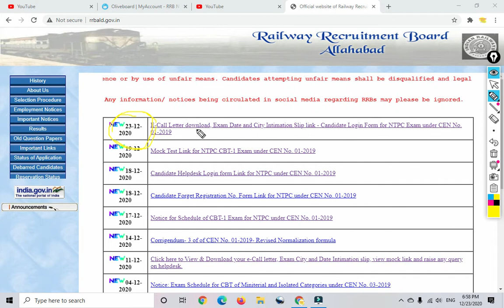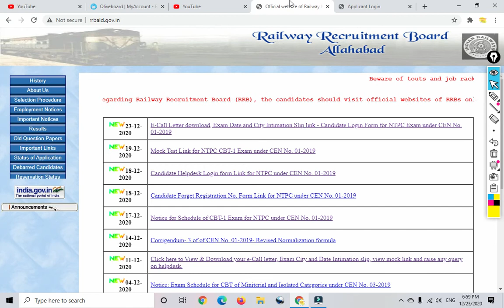Railway RRB NTPC Exam AdmitCard Out | Exam City and Date | Official Link Activated | 23 Dec 2020